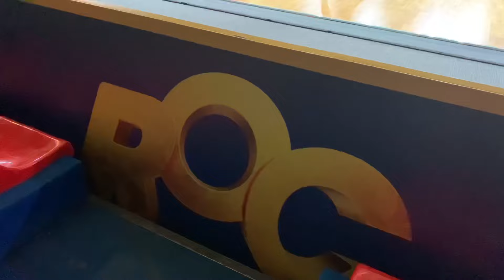ROC-2023 RS Ю-2 + Ю-1 Latina Стяжкин Максим